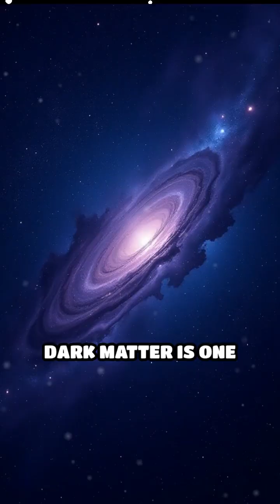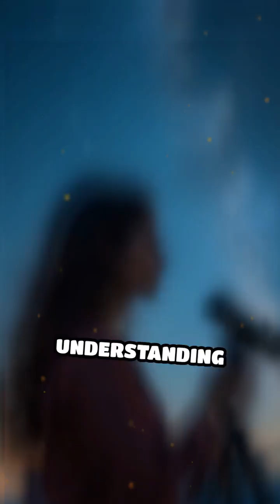Unveiling Dark Matter's Secrets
What is dark matter? Dive into the mysterious substance that makes up most of the universe's mass. Let's explore its implications in astrophysics!